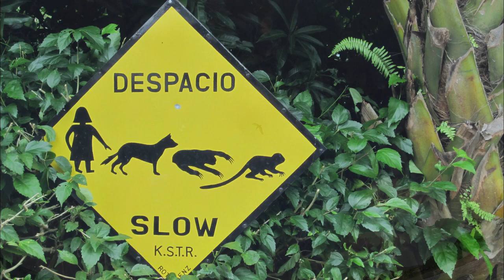Casa Alegre - Potrero Beach, Guanacaste, Costa Rica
Four (4) bedroom home with pool
Three (3) bathrooms
Well-equipped kitchen
Large tropical garden with lots of privacy
About 0.6 miles (1.0 km) to the closest beach
Lots of good restaurants in walking distance